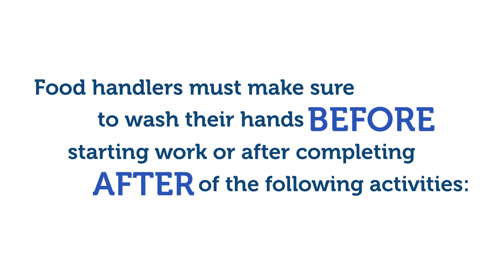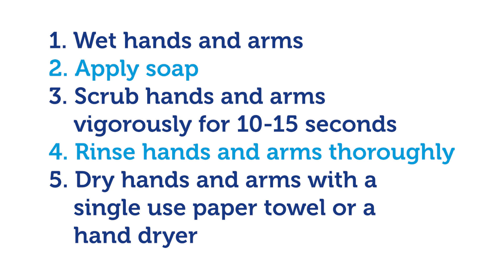Hand Washing 101